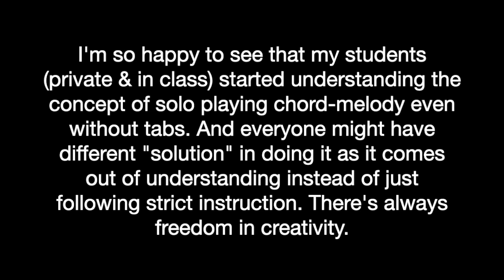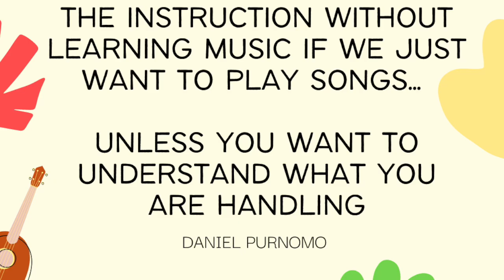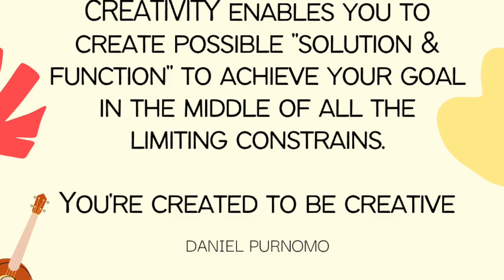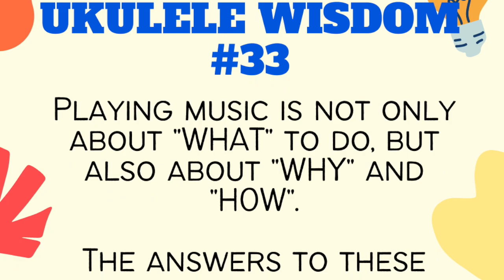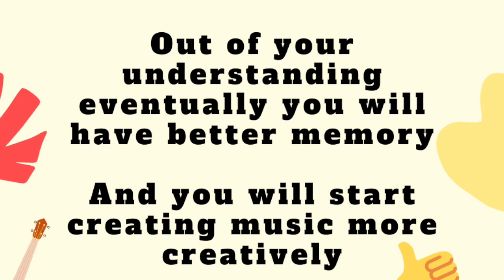Students' Videos Solo Fingerstyle Ukulele Compilation - Daniel Purnomo Ukulele Course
I found some old videos of my students & compiled them in this video.

I'm so happy to see that my students (private & in class) started understanding the concept of solo playing chord-melody even without tabs. And everyone might have different "solution" in doing it as it comes out of understanding instead of just following strict instruction. There's always freedom in creativity. They're work in progress and I'm sure they're in the good learning process

Ukulele is one of the best instrument that fun to learn with for active living. Daniel Purnomo is sought after, dedicated and passionate ukulele trainer in Singapore community. He has been teaching and imparting his musical passion, practical knowledge and innovative approaches in structured methods to greatly benefit his students. Many have gained deeper understanding in music in general and in ukulele specifically as Daniel reveals the "secret" of music concept and the mapping of ukulele fingerboard. His patient and sense of humour certainly make the class fun to experience.

Daniel Purnomo is a finalist of the International Ukulele Contest 2018 and 2019 (open solo category) in Honolulu, Hawaii. In 2019 his trained team called Singapore Ukulele Revival (SURE) won the 2nd prize in the same contest in group category in Hawaii. He was the finalist of Kris Fuchigami Ukulele Contest in 2020 and the 1st runner up in open category of an online solo ukulele competition in 2021 and 2022 organised by Malaysia Ukulele Festival.

Daniel Purnomo is founder & organizer of The 1st Singapore Ukulele Camp and Fun Holiday in South East Asia in 2018 and 2019.